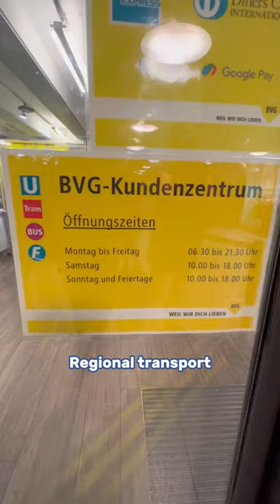Don’t you have your own ticket?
Don’t you have your own ticket? It’s better and safe to enjoy the city and go to BSBI Campus with it.